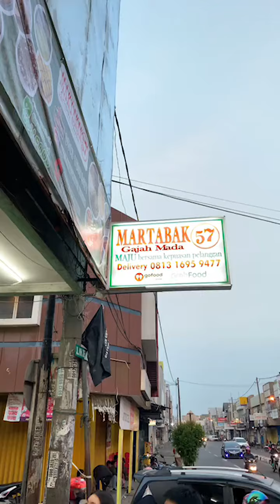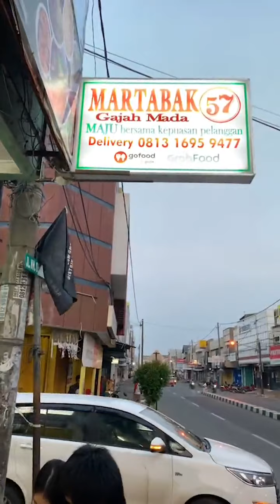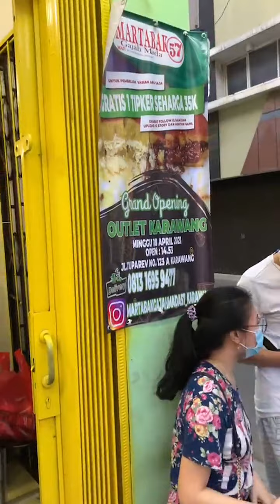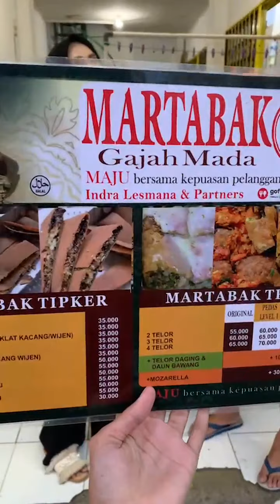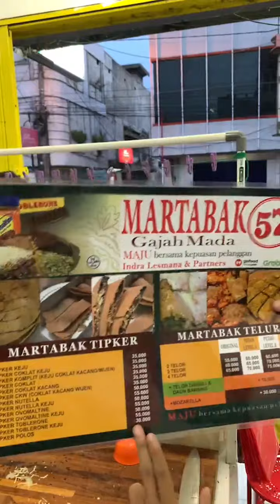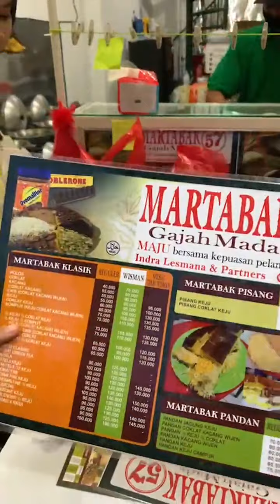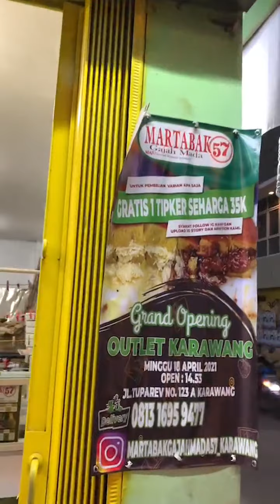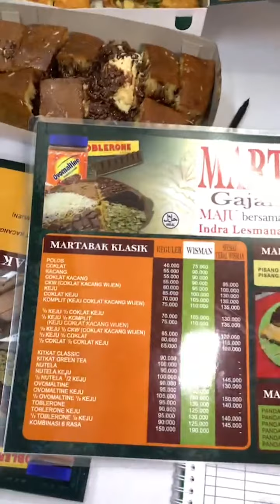Grand Opening Martabak Gajahmada 57 Kerawang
Grand Opening dd. 18 April 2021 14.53

Review Live IGTV oleh @infokrw
Lokasi Jl. Tuparev no. 123 A Karawang

MARTABAK GAJAHMADA 57
📍Jl.Tuparev no. 123 A Karawang